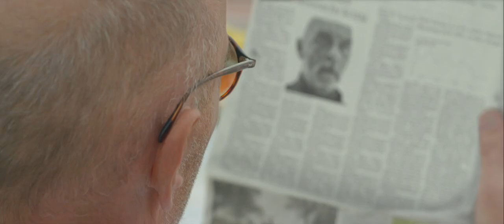Repeater | Market Teaser